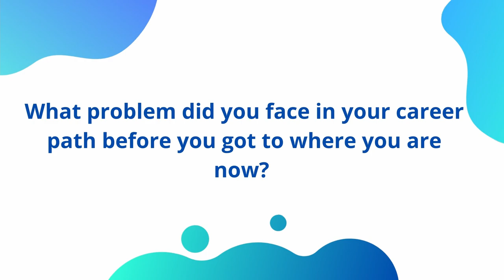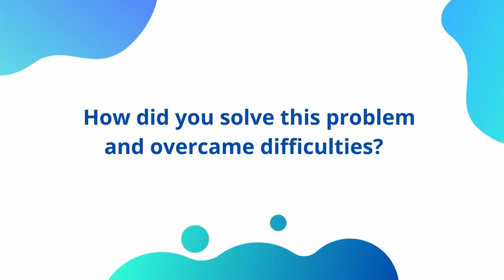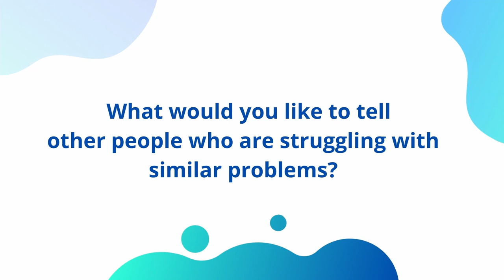"Photography" - Upthem, Florian Marian Toma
"Photography - An Unlimited Universe in a World with Closed Windows" Upthem (Florian Marian Toma)
This video story was developed under the Erasmus + project- UPthEM